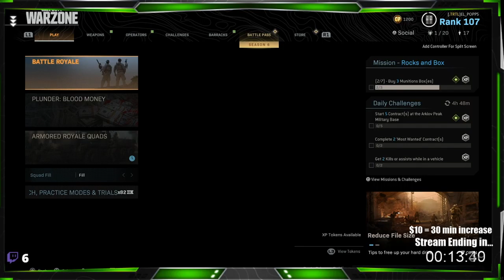TRTL CLAN $100 Warzone Tournament Stream Recap // PoppsPlays Warzone